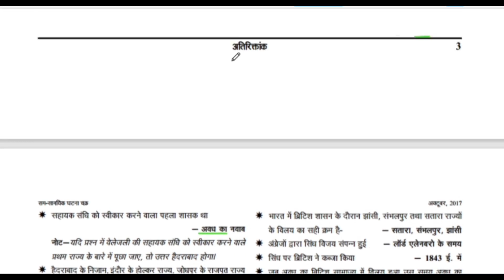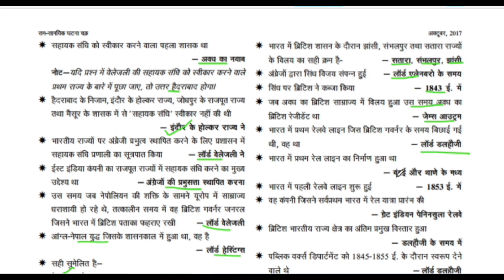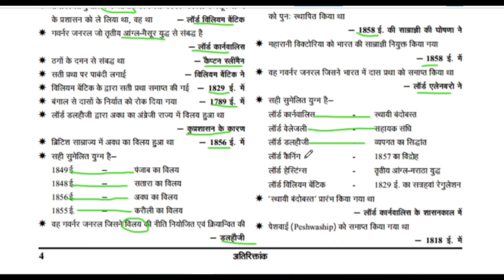modern Indian History गवर्नर जनरल # SSC PET oneday exam # Indian Dk